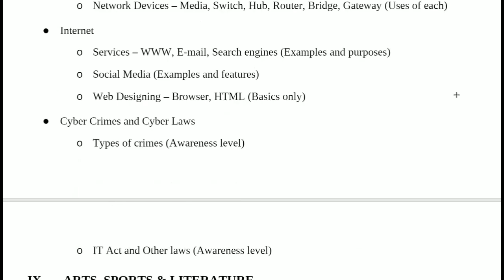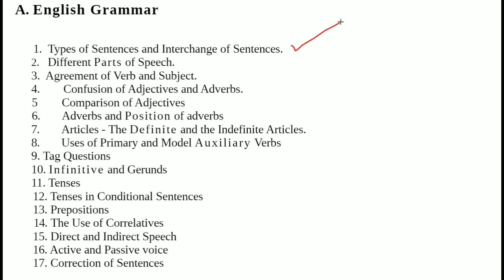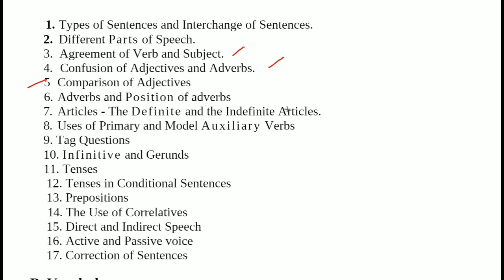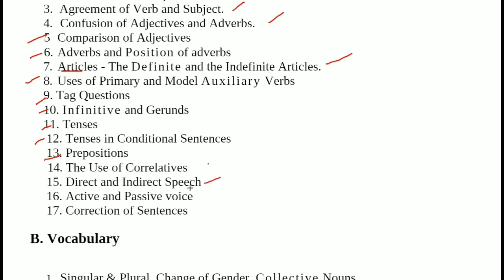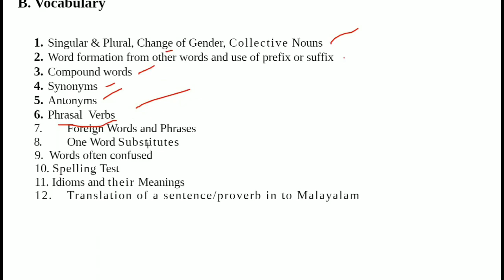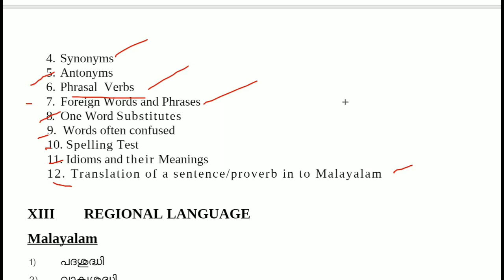പ്ലസ്സ് ടു / ഡിഗ്രി ലെവൽ പ്രിലിമിനറി പരീക്ഷാ സിലബസ്സുകൾ തമ്മിൽ എന്താണ് വ്യത്യാസം..? | Kerala PSC